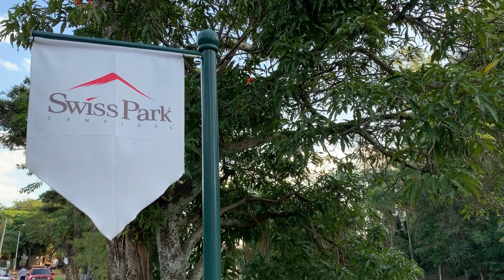Conheça o bairro Swiss Park em Campinas/SP!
Localizado na região de Campinas, o Residencial Swiss Park é o mais imponente e extenso complexo urbanístico da área, contando com incríveis 17 residenciais fechados, cada um com sua própria estrutura de segurança, lazer e comércio. Além disso, é uma verdadeira reserva natural, com mais de 1 milhão de metros quadrados de área verde preservada, dos quais 600 mil m² são dedicados ao deslumbrante Parque Botânico. Venha viver em um lugar que reúne o melhor da vida urbana e o contato com a natureza!

Conheça nossa unidade no Swiss Park:

📍 Av. Dermival Bernardes Siqueira, 1874 - Swiss Park, Campinas/SP.